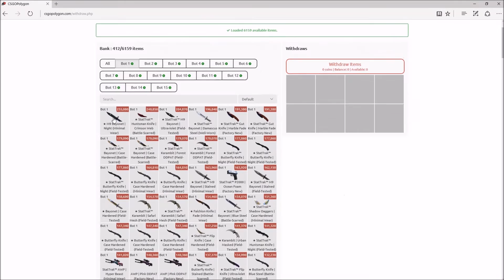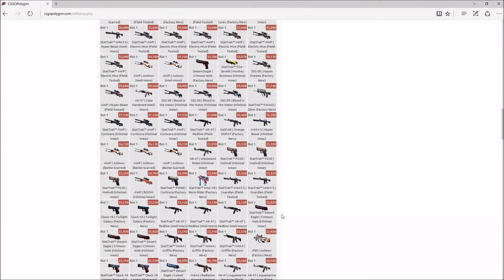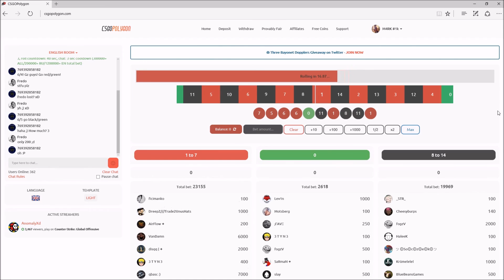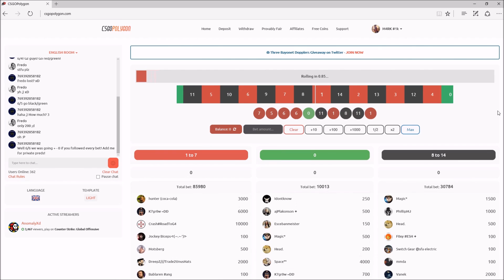"KOSTENLOS Skins bekommen! #5 CS:GO Skins KOSTENLOS / GRATIS bekommen! (deutsch/german) Gratis Skins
Setup:
●NVIDIA Geforce GTX 980
●Steelseries Rival

In der Videoserie "CS:GO Overwatch" schaue und bewerte ich eine gewisse CS:GO Wettkampfdemo an und bewerte den Beschuldigten "The Suspect" anhand von gewissen Kriterien auf Hacks.  Am Ende der Demo gebe ich ein Fazit ab, ob der angesehende Fall diese besagten "Hacks" hatte. Dementsprechend wird der gewisse Spieler (The Suspect) von Valve gebannt oder nicht.